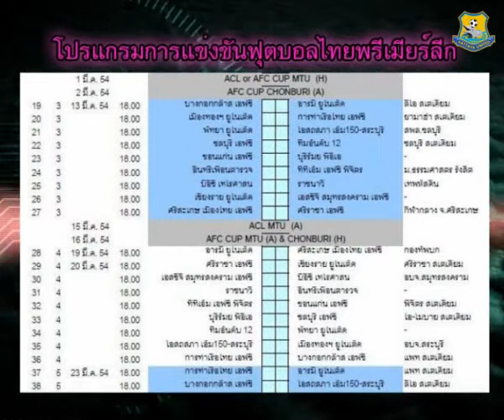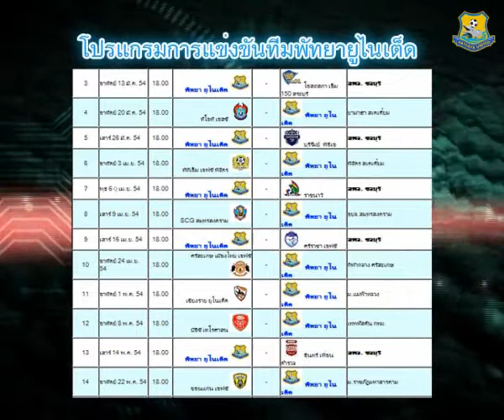PATTAYA UNITED TV. (11-03-11) #5/2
สัปดาห์ที่ 5:  ไฮไลท์เกมยูธ คัพ และกรณีแฟนบอล ปะทะกัน
: รายการทีวี ของคนโลมาฟ้าขาว ทุกวันศุกร์ 13.00 น. เป็นต้นไป ทาง โสภณแชแนล
และรีรันก่อนรายการชุมชนคนเป็นข่าววันเสาร์